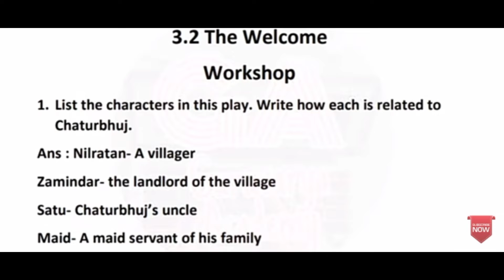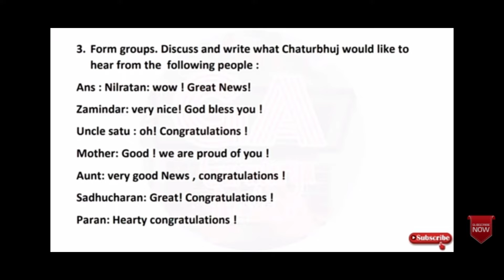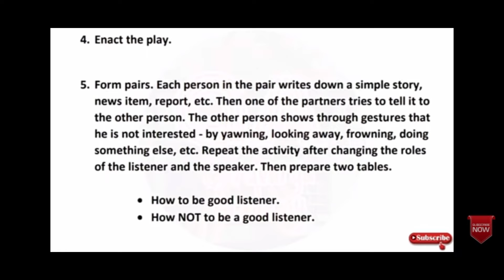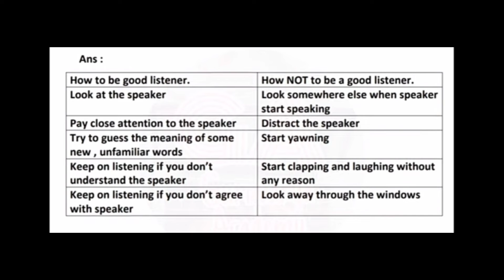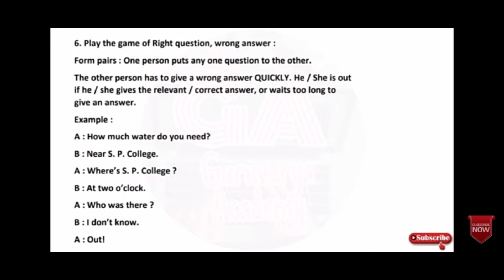January 15, 2022